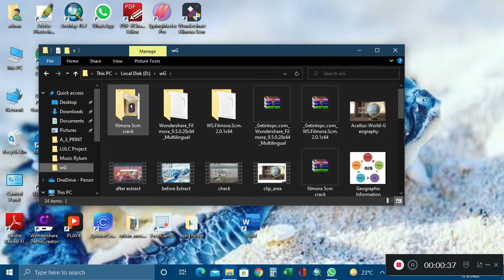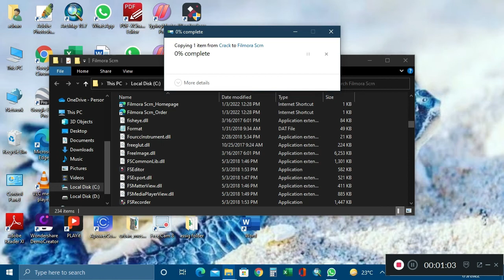Crack file of filmora scrn